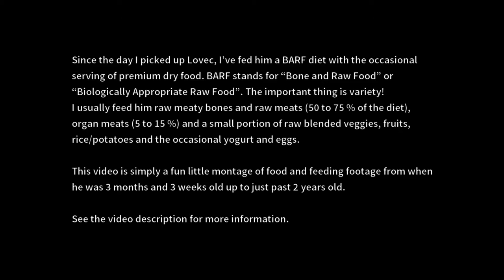Czechoslovakian Wolfdog Lovec - Feeding the wolf dog, from puppy to adult - BARF Raw Food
This video is a fun little montage of food and feeding footage from when Lovec was 3 months and 3 weeks old up to just past 2 years old. Lovec has been on a BARF diet since he was born. BARF is the most natural dog food and is crucial for a dog's health and longevity. Read more below.

The bulk of your dog's or wolf dog's diet should preferably be raw, meaty bones. Good examples are raw chicken backs and/or wings, lamb, beef, pork and marrow bones. If possible, "a bone a day" is a great way to keep your dogs nourished and their teeth clean. Generally, bones are readily available from your butcher and usually free of charge as the butcher has to pay to have them taken away.
Other foods may include plain yogurt and raw eggs (with the shell, which provides calcium). And in small amounts, organ meats (liver, kidneys, heart) and seafood such as fatty fish, herring, sardines and even fish roe. To summarize, raw meaty bones and raw meats should make up approximately 70 to 85 % of the diet. Organ meats can account for 10 to 25 %, which roughly translates to feeding organ meats twice a week. The rest may consist of a tiny amount of rice/potatoes and the occasional yogurt and eggs.

I should also mention that I NEVER gave Lovec kibbles (dry food) as a young pup. At 8 months old I introduced some organic, grain- and GMO free kibble. However, it’s still only a small part of his diet. It’s more as a filler and added as extra variety. I also make sure that the kibble is ISO 9001 certified (human grade).

As a “norm” you feed a puppy three times a day. There’s no exact rule when to taper down the feedings. With Lovec, I simply noticed that he lost a bit of his appetite and interest in food when he got about 8 months old. So, I simply reduced the number of feedings to two and he started eating with enthusiasm again. At about 1 year of age, I reduced it to one evening meal a day. Less meals equals less oxidation damage and thus reduced risk of illness and favors an increased life-span.

Czechoslovakian Wolf Dog Lovec "Quaggy II" Od Úhoště was born on January 28, 2014.

"Tvål" by Swedish synth-pop band Blipp!, from the Album "Blå ögon" (1998).

Lovec likes likes - almost as much as his food.